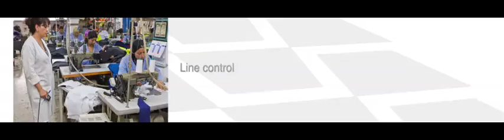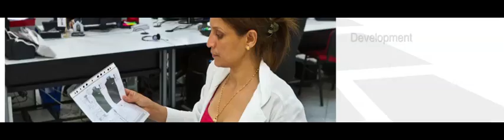Van Puijenbroek Textiel Legacy Productielocatie Tunesië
In Tunesië en Macedonië werken er direct en indirect ca. 1.000 mensen om de werkkleding van HaVeP en Bucofa te confectioneren. Om de arbeidsomstandigheden in deze bedrijven te controleren en te verbeteren hebben we ons aangesloten bij de Fair Wear Foundation.

Deze film maakt deel van uit een collectie Legacy films welke getoond worden in ons Texperience Center in Goirle. Op deze locatie zijn alle films uit deze collectie interactief te bekijken.